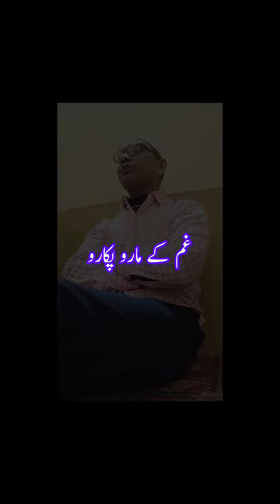January 24, 2024